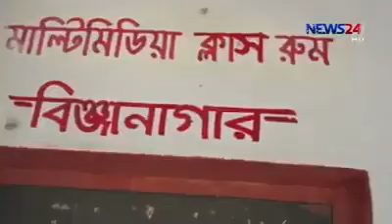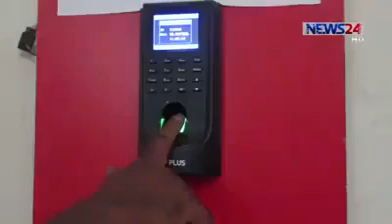আমাদের গড়ব হাট বারবাজার হাইস্কুল খুলনা বিভাগ আর প্রথম ডিজিটাল স্কুল/ বারবাজার/ barobazar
আমাদের গড়ব হাট বারবাজার হাইস্কুল খুলনা বিভাগ আর প্রথম ডিজিটাল স্কুল